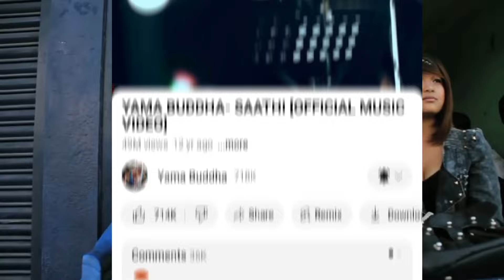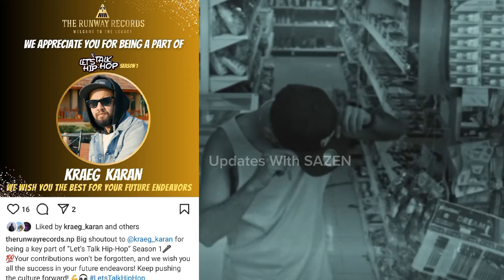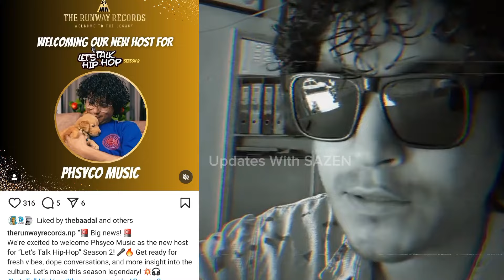RANNVIJAY TALKS LAURE VS UNIQ POET RAP BATTLE ! BALEN SHAH 😱 JOJO RAKA X TRIX PSYCHO FANS GOOD NEWS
RANNVIJAY TALKS LAURE VS UNIQ POET RAP BATTLE ! INTRODUCES BALEN SHAH 😱 PSYCHO FANS GOOD NEWS | NEWS

00:00 intro
00:12 sloke vibes
00:34 RANNVIJAY
05:06 sathi song updates
05:57 vyoma x shreepeach
06:14 jojoraka back
06:14 psycho dai fans good news
07:24 Gvai